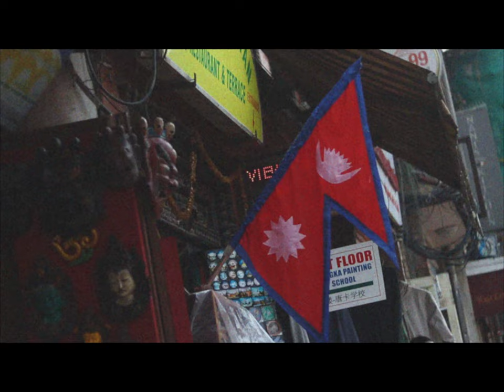What is Boudhanath History ? || What is Buddhism ? || Boudhanth Vlog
In this video , I'm trying new things on what would be best for my youtube videos . I always wanted to make video on Boudhanath Stupa and I tried it. Of course , it didn't went as I planned but Its okay Coz Nothing is perfect and I just believe in giving my best .